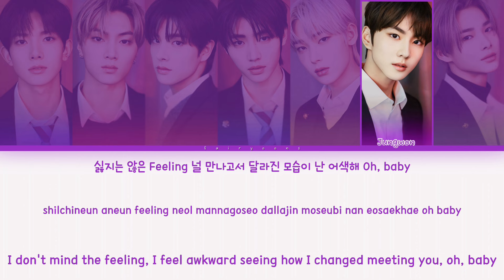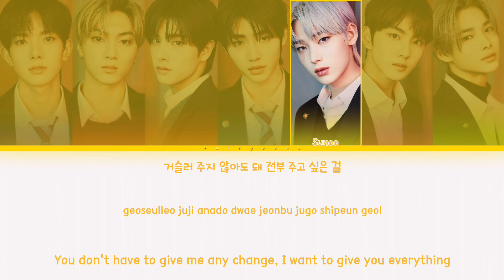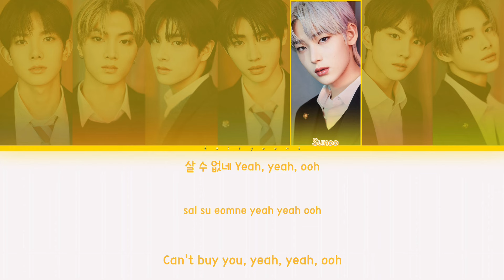ENHYPEN (엔하이픈) Not for Sale Color Coded Lyrics (Han/Rom/Eng)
All rights administrated by Belift Lab.

｡:°ஐ ENHYPEN !

Song ♡ Not for Sale
Artist ♡ Enhypen
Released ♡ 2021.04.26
Favorite Track ♡ Drunk-Dazed

Bias ♡ Sunghoon